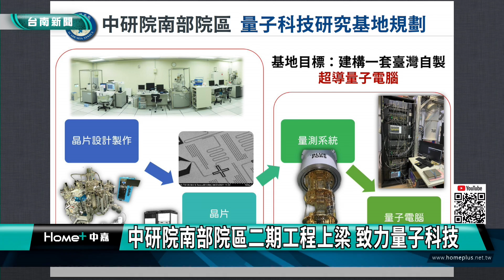科技｜中研院南分院工程上梁 蔡英文應邀見證祈福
位在沙崙綠能科學城的中央研究院南部院區 其中一期研究大樓在二年前完工以後 農業生技的團隊已經率先進駐 另外 預計今(111)年底完工的二期工程 15日上午總統蔡英文也親自到場見證上梁典禮 期待中研院協助政府成立量子國家隊

中央研究院南部分院的第二期工程正在推動當中，其中研究大樓和綜合大樓的上梁典禮，15日上午邀請總統蔡英文親自到場見證。(現場 上梁典禮 )
  總統蔡英文表示，沙崙智慧綠能科學城是她的重要政見，自2016年上任以來，每一年都來好幾次，幕僚笑說是不是要選「沙崙區長」，會中總統期待中央研究院除了協助政府打造量子國家隊，也要因應2050年淨零排放的目標。